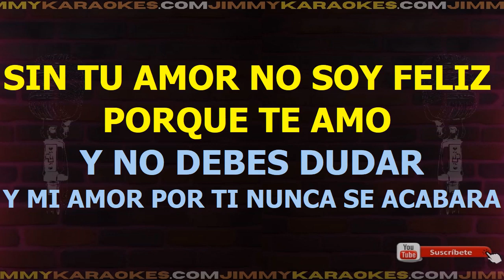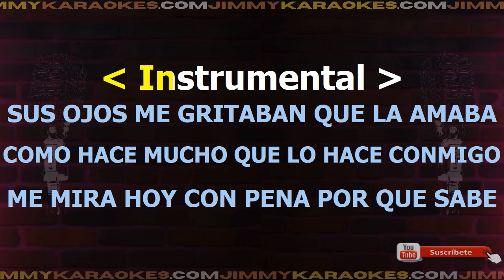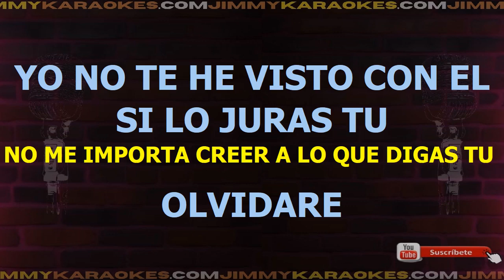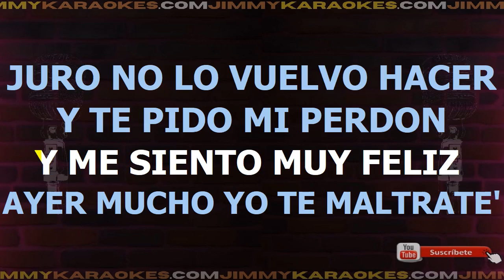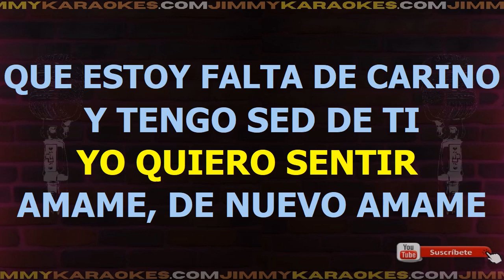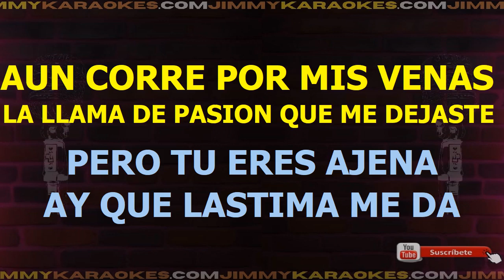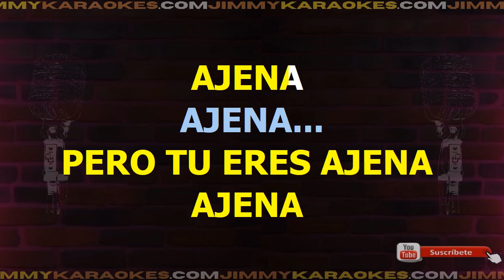Aventura Bachatissima Karaoke